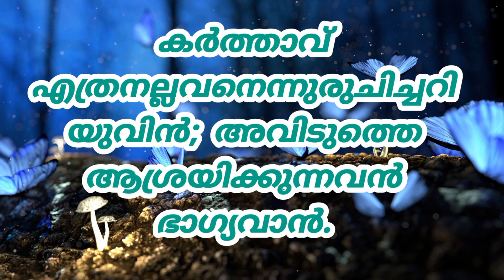Today's Promise Verse | January 8, 2024